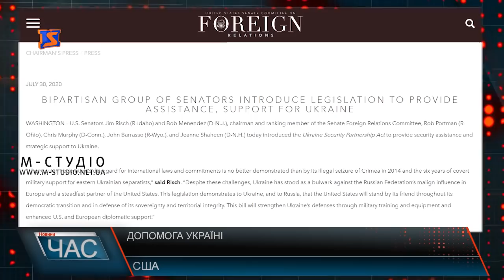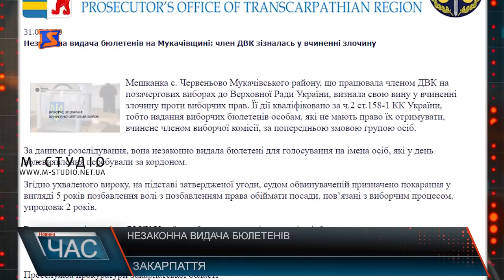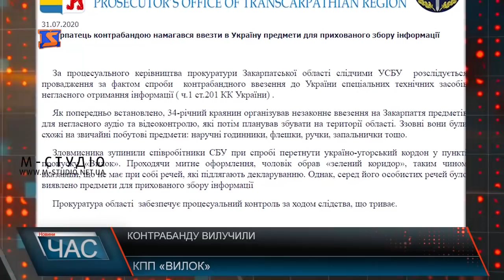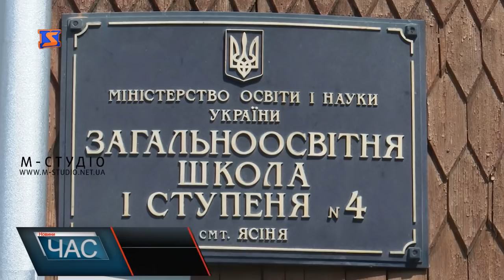Програма “ЧАС”. Hовини Закарпаття за 31 липня 2020 року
Дай дорогу швидкій. Операція «Маячок».
Точно не дорога.  Інспектування автошляхів.
Реконструкція проведена. Сучасний парк.
Дитяча радість. Ранці для першачків.
Іконопис як покликання. Творить з молитвою.